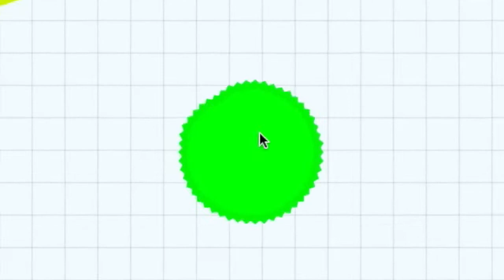Agar.io [Montage] ll Boob, Sanik